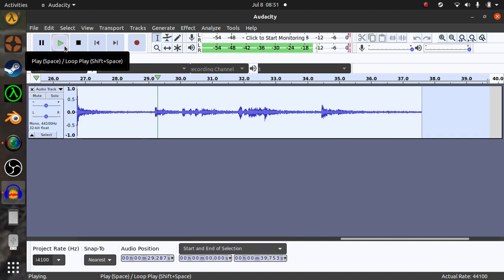spooky sounds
*Random bull crap go*